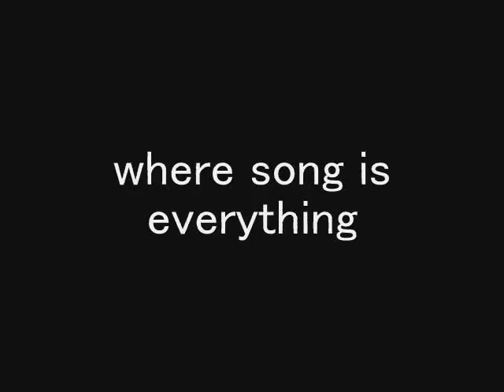fYi Trailer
Mr. Talkbox trailer...enjoy!